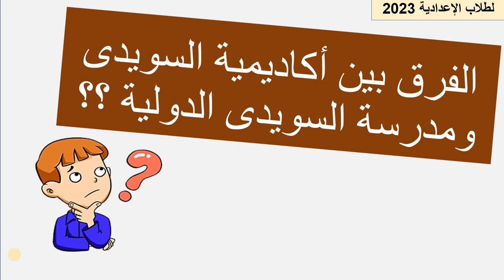الفرق بين اكاديمية السويدى ومدرسة السويدى الدولية لطلاب الشهادة الإعدادية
رابط مجموعة التليجرام لطلاب ثالثة اعدادي اللى طالعين أولى ثانوى
 ومن النظم الحديثة اللي تم إدخالها هي مدارس التكنولوجيا التطبيقية الدولية، واللي مقرر البدء بعملها في العام الجاري مع محاولة التوسع في إنشائها لتغطية أكبر عدد ممكن من المحافظات في مصر.فالمدارس التكنولوجية الدولية هامة جدا
1- ما هي مدارس التكنولوجيا التطبيقية الدولية بعد الإعدادية؟
2- ما تخصصات مدارس التكنولوجيا التطبيقية الدولية ؟
3- وما مميزات المدارس التكنولوجيا التطبيقية الدولية؟
4- ما شروط تقديم الطلاب في مدارس التكنولوجيا التطبيقية الدولية؟
5-  ما خطوات الالتحاق بمدارس التكنولوجيا التطبيقية الدولية؟